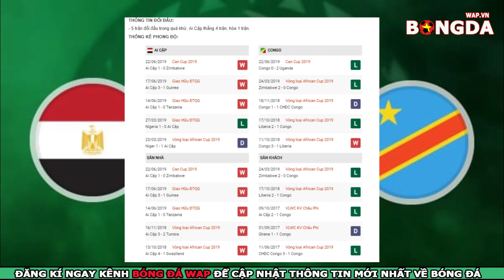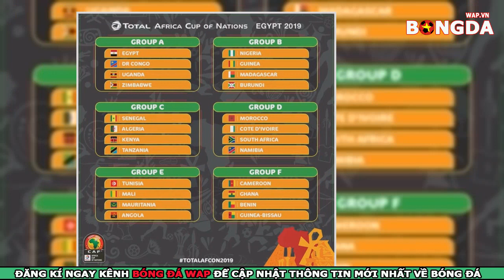Nhận Định🔴Trực tiếp Ai Cập vs CHDC Congo - bảng A CAN Cup 2019 - 3h00 ngày 27/6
👉Trực tiếp nhận định bóng đá Ai Cập vs CHDC Congo - bảng A CAN Cup 2019 - 3h00 ngày 27/6
👉Soi kèo bóng đá giữa Ai Cập vs CHDC Congo với tỷ lệ kèo đấu đúng và chính xác nhất.
👉Dự đoán tỷ số bóng đá Ai Cập vs CHDC Congo với phần trăm chính xác rất cao.
👉Trực tiếp bóng đá CAN Cup 2019: Một chiến thắng ở lượt trận thứ 2 đêm nay sẽ giúp cho chủ nhà Ai Cập sớm giành tấm vé lọt vào vòng 1/8
✔️Link xem trực tiếp trận Ai Cập vs CHDC Congo:
✔️Xem kết quả lịch thi đấu bóng đá Ai Cập vs CHDC Congo tại đây

We do NOT own all the materials as well as footages used in this video.
● Khoảnh Khắc Thần Thánh, Đáng Yêu, Xấu Hổ
● Thế Giới Hậu Trường Của Các Cầu Thủ Nổi Tiếng
● Pha Ghi Bàn Khủng Khiếp Nhất Hành Tinh
● Và Vô số chủ đề hấp dẫn khác nhau nữa…..